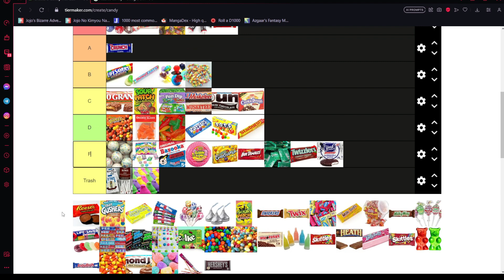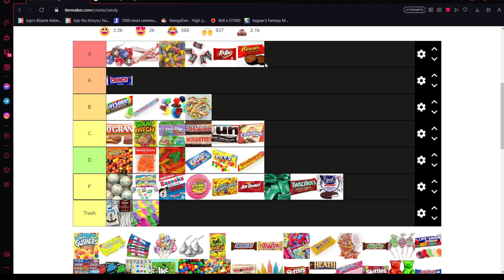The TIer List Trio Bite Size Bits Part 13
This is the first Episode of the Tier List Trio with LogoLogan and Naptski. I hope you enjoy :)